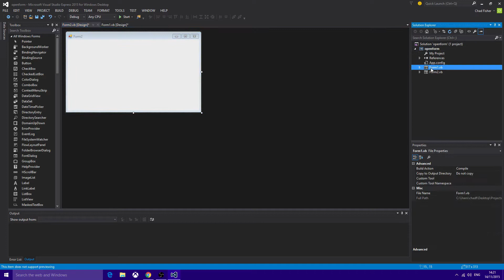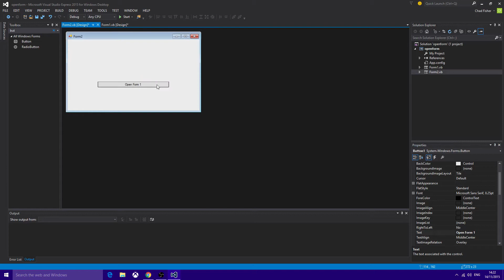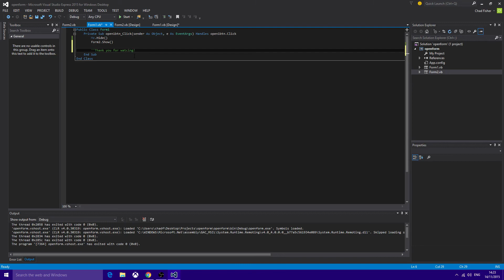Visual Studio 2015 | Open Another Form | Tutorial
Someone asked me how to open a form, here you can see how to Open & Close a two forms! Hope you enjoyed the video. This was made in Visual Basic 2015 for anyone wondering :)

## Code ##

-- Button Click Event --
Me.Hide()
Form2.Show()

## Code ##

Specs:
Intel I5 4460 @ 3.2Ghz
2 x 4GB 1333Mhz
Sapphire R7 265
2 x 1TB HDD